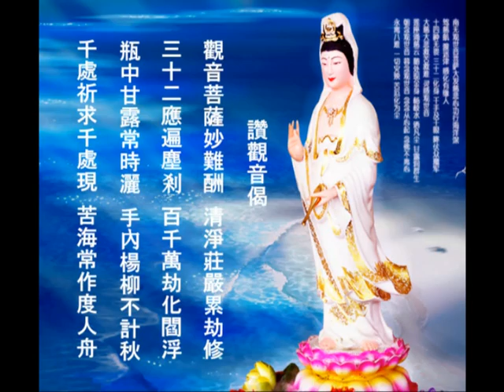般若波羅蜜多心經 第二集 莊嚴好聽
觀自在菩薩，行深般若波羅蜜多時，
照見五蘊皆空 ，度一切苦厄 ，舍利子，
色不異空，空不異色， 色即是空， 空即是色，
受想行識 亦復如是， 舍利子 ，是諸法空相，
不生不滅 ，不垢不淨 ，不增不減， 是故空中無色，
無受想行識，無眼耳鼻舌身意，無色聲香味觸法，
無眼界乃至無意識界，
無無明亦無無明盡，乃至無老死 亦無老死盡，
無苦集滅道，無智亦無得，
以無所得故 ，菩提薩埵，
依般若波羅蜜多故 ，心無罣礙 無罣礙故，
無有恐怖 ，遠離顛倒夢想，
究竟涅槃 ，三世諸佛，
依般若波羅蜜多故 ，得阿耨多羅三藐三菩提，
故知般若波羅蜜多 ，是大神咒， 是大明咒， 是無上咒， 是無等等咒，能除一切苦， 真實不虛， 故說般若波羅蜜多咒，
即說咒曰 ，揭諦揭諦， 波羅揭諦， 波羅僧揭諦， 菩提娑婆訶